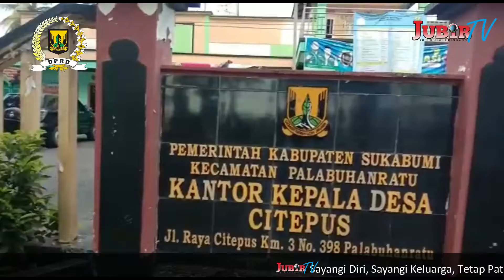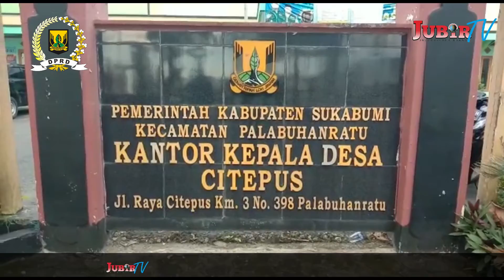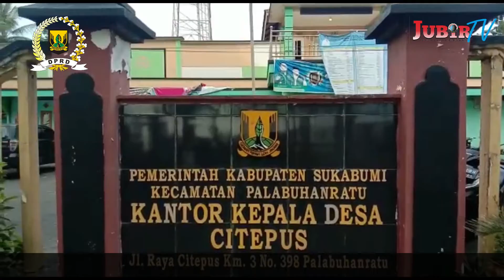Komisi 1 DPRD Kabupaten Sukabumi,Tindak Lanjuati spirasi dari Masyarakat||Jubirtv